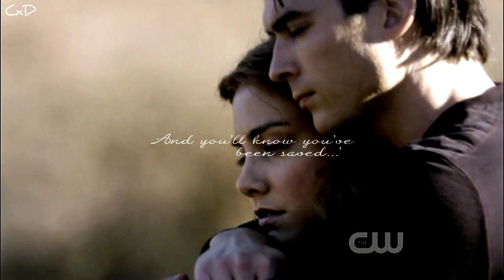Damon & Rose || Let me sign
» "She was standing by a broken tree..."
I really wanted a story between these two. Damon had a shot at loving someone. I love this song and I had to vid it.
Program; Sony Vegas Pro 9.0
Coloring; Mine